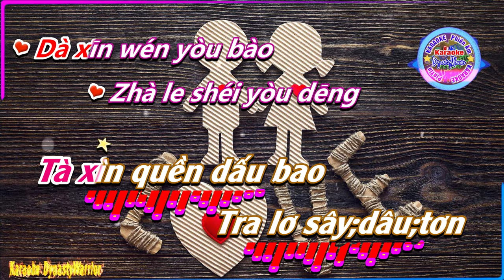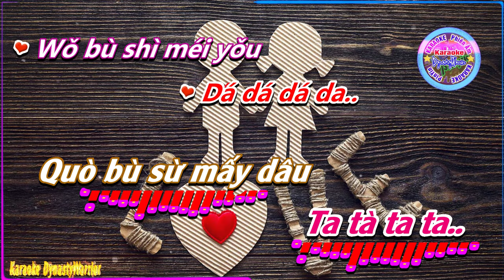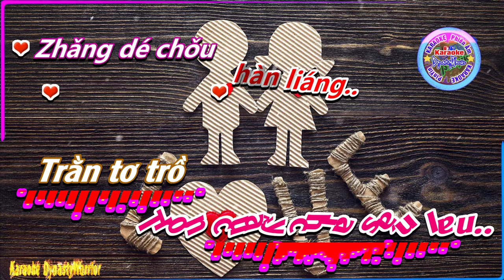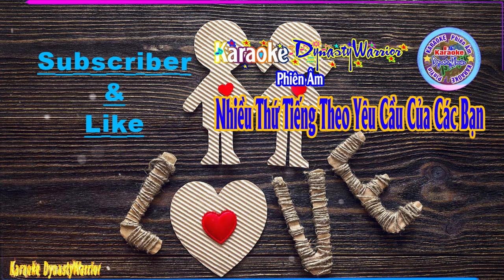[KARAOKE]🎤 Em Nguyện Làm Một Người Bình Thường Bên Cạnh Anh 💢Phiên Âm Tiếng Trung [Bồi]✅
✦ Tên Bài Hát: Em Nguyện Làm Một Người Bình Thường Bên Cạnh Anh
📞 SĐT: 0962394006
♪♫ 🎼 Lyrics:
Zhǎng dé chǒu
Huó de jiǔ
Zhǎng dé shuài
Lǎo de kuài..
Wǒ nìng yuàn
Dāng yī gè chǒu
Bā guài jī jí yòu
Kě'ài,
Zhǎng dé chǒu
Huó de jiǔ
Zhǎng dé pàng
Rì zi wàng,
Wǒ nìng yuàn zuò yī
Gè píng fán de
Rén péi zài nǐ
Shēn páng,
Shēn páng..
Dà xīn wén yòu bào
Zhà le shéi yòu dēng
Shàng dà yǎ zhī táng,
Mā mā chǎo de fàn
Zhēn xiāng
Guǎn tā chī wán huì
Bù huì pàng,
Wǒ, zhàn zài shān
Pō shàng.. yōu zāi yōu
Zāi xiàng xià wàng,
Wǒ shì zuì dà de
Tài yáng zhǐ guǎn
Bǎ nǐ zhào liàng..

Zhǎng dé chǒu
Huó de jiǔ
Zhǎng dé shuài
Lǎo de kuài..
Wǒ nìng yuàn
Kě'ài
Zhǎng dé chǒu
Huó de jiǔ
Zhǎng dé pàng
Rì zi wàng
Shēn páng
Shēn páng..

Wū dá ná, dá ná
Wu dá dá dá dá dá..
Wū dá ná, dá dá dá
Dá dá dá dá dá da..
Dá dá dá,
Dá dá dá dá dá
Dá dá dá da..

Wǒ bù shì méi yǒu
Mèng xiǎng
Zhǐ shì mèng
Xiǎng tài kuáng wàng..
Nà jiù huó zài dāng
Xià yī diǎn diǎn
Biàn dé qiáng dà..
Nǐ, zhù zài wǒ
Xīn shàng
Zhǐ shǔ yú nǐ
De bì fēng gǎng,
Nǐ shì dú yī wú'
Ai de rén
Zhēn guì qiě shàn liáng..

Zhǎng dé chǒu
Huó de jiǔ
Zhǎng dé shuài
Lǎo de kuài..
Wǒ nìng yuàn
Kě'ài
Zhǎng dé chǒu
Huó de jiǔ
Zhǎng dé pàng
Rì zi wàng
Shēn páng
Shēn páng..
Nà hū.. kě'ài
De rén..
Hū wū..
Píng fán, de rén,
Hū wū.. dú yī wú'èr
De rén..
Hū wū...
Ài nǐ de rén.